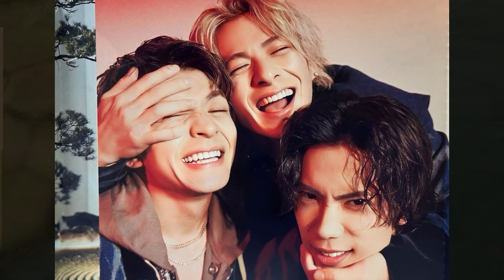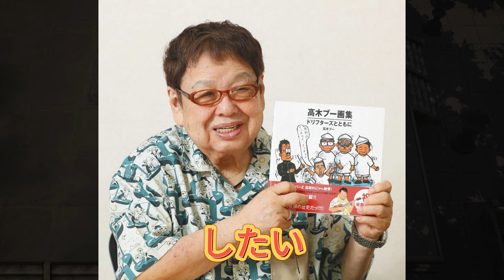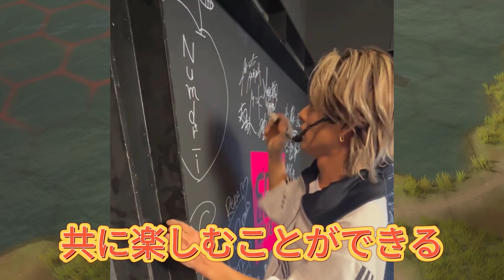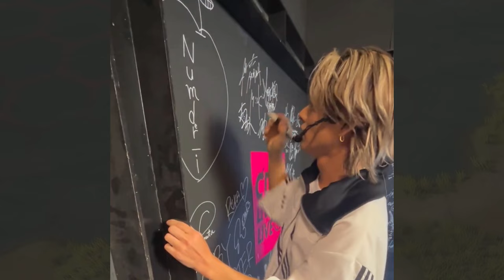【平野紫耀】高木ブー、新曲MVで伝説の『タライ落下』再現！「Number＿iに特別な感謝を」